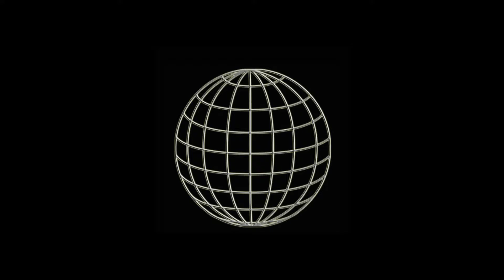Real WUW TV - 064 - Rosi vs Betty Boa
Runter von der Alm und rein in den heimatlichen Keller. Die Untergrund-Wrestler und -Innen sind endlich wieder daheim. Ihre Haut hat den Sonnenstrahlen erfolgreich getrotzt und die noble Kellerblässe einwandfrei erahlten. Das erste Match beim heurigen Summersplash bestreiten die schönste Frau der WUW - Rosi und die Kellerschlange Betty Boa.
Wir sich Betty erfolgreich aus allen Griffen herauswinden und Rosi in ihren Würgegriff zwingen können?
Die Newcommerin hat bereits bewiesen, dass mit ihr nicht gut Äpfel essen ist ...